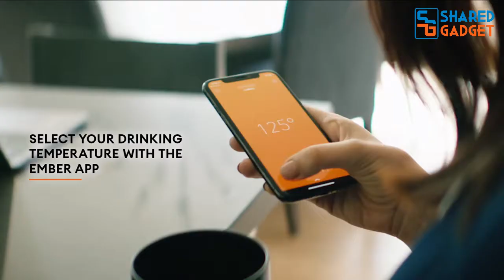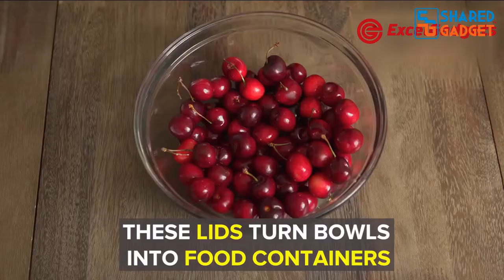Top 20 Awesome Gadgets For Your Kitchen || Shared Gadgets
Welcome to Shared Gadgets.
Please visit out website for amazing gadgets.

If you own any of the content in this video and want to remove it, please contact via email and your content will be REMOVED within 24 hours.